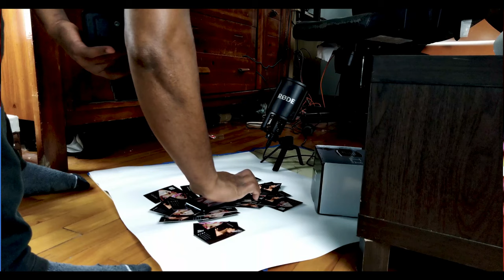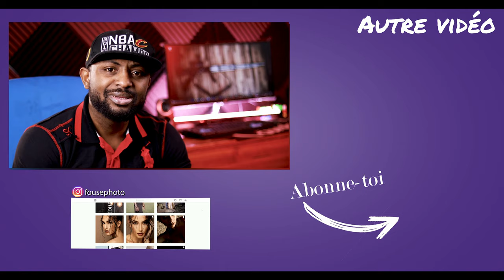SHOOTING PHOTO À DISTANCE